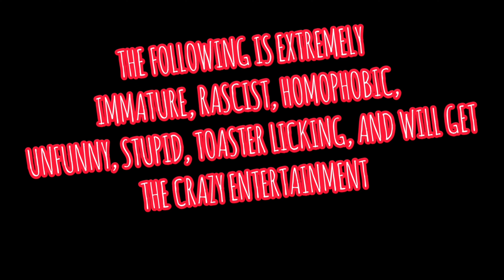3 VS 1 Final Circle w/ cicmaniac, Gasmask98483, and MadameLunatic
Watch these three play Fortnite and fight there way to the final circle. Them against one lone person. Enjoy the hunt!